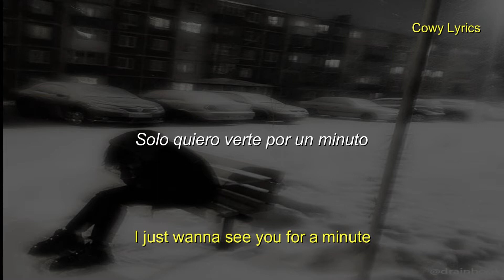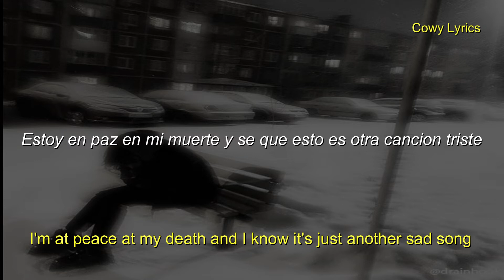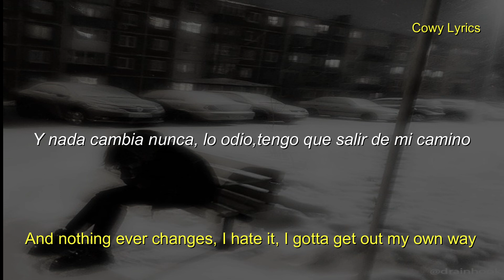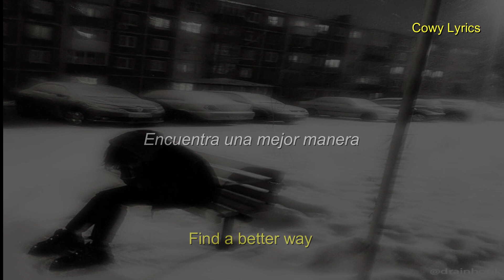$UICIDEBOY$-Forget It-(Sub español & Lyrics);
**Solo quiero verte por un minuto**

Letra:
[Intro: Anthony Mars]
Pull the trigger, Budd Dwyer, hahaha
See you for a minute...

[Verse 1: Anthony Mars]
I just wanna see you for a minute
My mind's been lost for a minute
For a minute, for a minute
Can't tell you what's going on
Don't know what I'm feeling
Money comes and goes
Save a few, spend a few
Every time I go to sleep I dream of you
Every time I close my eyes I just see you
Inside of my heart
I been falling through
Rehab after rehab
Come home just to relapse
If it was a choice all these drugs would be through
But it's just so much deeper
Carry too much baggage on my people
Even though I love you
Fill the void
Smile at my casket
I'm at peace at my death and I know it's just another sad song
May or may not sing along
And I know it's just another sad song
I'm not living life this way
I don't care about the fame
I don't care about the pain
Baby, I'm sorry that I'm finished
[Verse 2: Norman Atomic]
Don't know why you left
(H-E-R-O-I-N, H-E-R-O-I-N-E)
But you always come back so I'll give you back whatever is left in my chest
(N-O H-E-A-R-T, N-O H-E-A-R-T)
Probably go broke giving into false hope
(Choke)
Choking from the vomit in my throat, I was too knocked out to notice
Overdose into a comatose, it seems to be my fucking slogan
I'm fucking broken
I'm fucking broken again
And I know never to forget
My foes, my friends, are the same in the end
I hope I regret leaving both when I am dead
All of the money and fame
Are only fleeting ways to counteract my shame
All the drugs and bitches that I gain
Are only fleeting ways to counteract my shame, I'm so lame (What?)
Every day is the same (Is the same), I'm going insane (Going insane)
And nothing ever changes, I hate it, I gotta get out my own way
Find a better way, find a better way